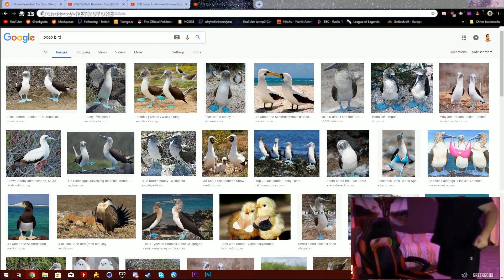Eye tracking challenge gone wrong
If PewDiePie couldn't do it, no one can!